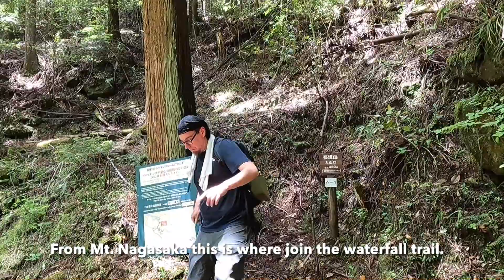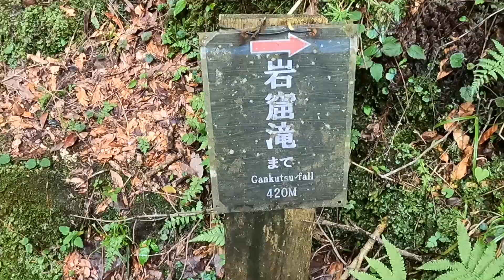48 WATERFALLS 長坂山→赤目四十八滝⭐️逆回り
From Kintetsu AkaMeGuchi station, we rode the 09:05 first bus🚌 of the day, to the AkaMeTaki stop🚏. Be aware that the buses are few and far between!
Rather than head towards the waterfalls💦we headed downhill a little to AkaMe bridge🌁. After walking along the woodland🪵 road a little, we found the trailhead for Mt. Nagasaka.
The ascent was constant. It took about an hour to reach the 584.7 metre peak.
The descent was okay to the next woodland🪵path. But after climbing up again the next descent was quite steep. There were guide ropes🪢at the steeper parts to hold onto though .
We joined the AkaMe 48 Waterfall path near Hyakujo Iwa (100 tatami rock🪨 ). We then headed to Gankutsu falls💦.
We passed many other waterfalls along the way including the beautiful Ninai falls (which are on the border of Mie and Nara prefectures), and Biwa falls.
After enjoying the Gankutsu falls for a while, we retraced our steps back to Hyakujo Iwa🪨.
From there, we headed to the valley entrance passing many more waterfalls💦 (including; Nunobiki, Senjyu and Fudo falls). We finished at AkaMeTaki bus stop🚏, where we waited for the 16:45 last bus🚌 of the day.
We could have walked the trail much more quickly! However, we preferred taking it easy and enjoying the beauty of the flowing river🏞 and its many waterfalls.

長坂山→赤目四十八滝⭐️逆回り

前回の赤目四十八滝は真冬で、あちこちに氷柱がありました🧊夏にまた来たいと思っていたら、久しぶりの晴天☀️気温も27℃まで上がるよう☀️これ幸いにとやって来ました😉

今回は電車･バスの往復電車･バスの往復乗車券と入山チケット引換券等がセットになったお得なきっぷを購入♪私の計算では、大阪難波発で880円もお得❣️

赤目四十八滝を見てから長坂山を登るのが順行のようですが、滝を楽しみにとっておきたかったので、逆回りの長坂山登ってからの赤目四十八滝にしました。

長坂山のハイキングコースは、下山口から登ったので、順行で歩いている人ように下山口の標識が木の裏にあって見つけにくかったで、YAMAP頼りに見つけて入山❗️それ以降はとってもわかりやすく、標識の逆方向に歩くだけ🚶‍♀️赤目滝バス停から1時間弱で山頂に辿り着けました🤗展望のないタイプの山頂で、少し歩くと絶景が❣️

その後は赤目四十八滝まで、下りだけかと油断していたら、何回か急な登りがあって、結構疲れました💦特に長坂山入山口(赤目四十八滝の遊歩道に合流する地点)までの直前がかなり急な階段で、ハラハラドキドキしながら降りました。順行だと登り❗️登りたくないから逆回りで良かったと思う🤣

長坂山入山口で出てきた辺りが、百畳岩の少し手前の地点。ランチ中や休憩中の人々を多く見かけました。ここから岩窟滝まで歩いて、百畳岩までピストンで戻り、布引滝や千手滝などの沢山の滝を見て、16:45の最終バスに間に合うように、最後は早歩きで頑張りました💦

滝が目の前に現れる度に、写真を撮ったり、ぼーっとしたり🤗そんな感じでのんびり歩いていたら、YAMAPの記録では7時間15分👀のんびりタイムも込み込みで、6時間くらいと見積もっていたので、1時間以上もオーバー❗️朝一番の赤目口駅発9:05に乗っておいてよかったーーー

長坂山も良かったけれど、赤目四十八滝だけに専念して、ぼーっとする時間を多めにするのも良いかな。とにかく今日は滝でお腹いっぱいになるくらいの滝ざんまいでした🥳